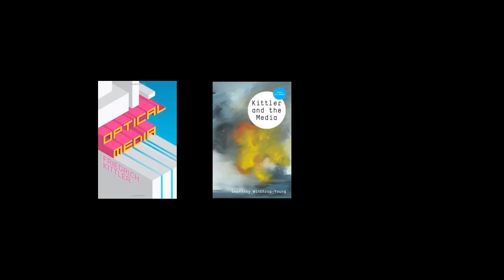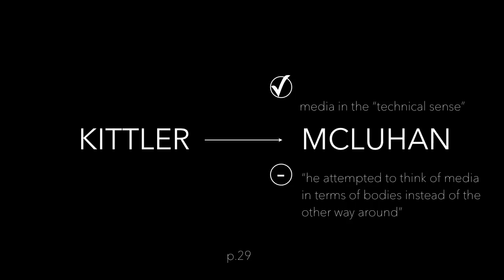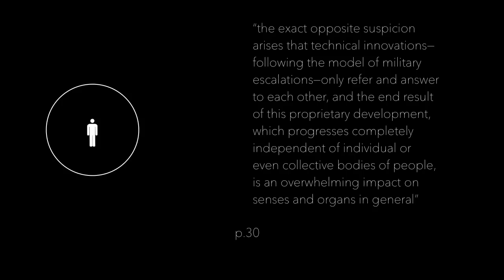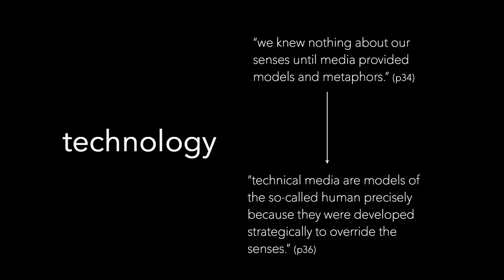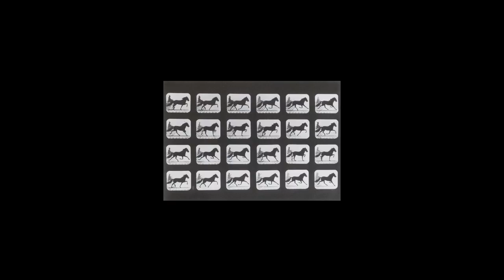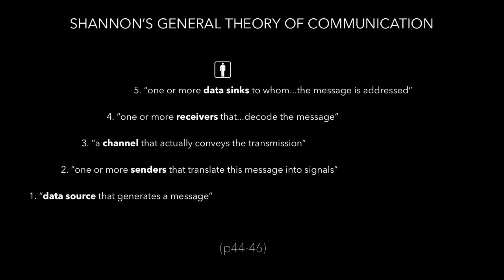Friedrich Kittler Primer - Optical Media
A short introduction to ideas in the first chapter of Friedrich Kittler's Optical Media.  The video is an accompaniment to discussions in Media Theory & Culture (NMS 300), part of Alma College's New Media Studies Program.